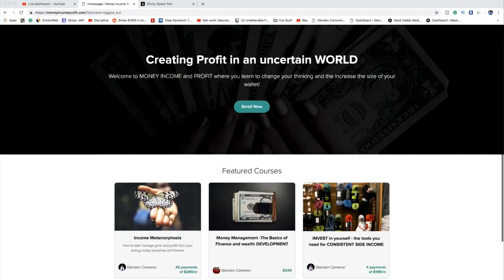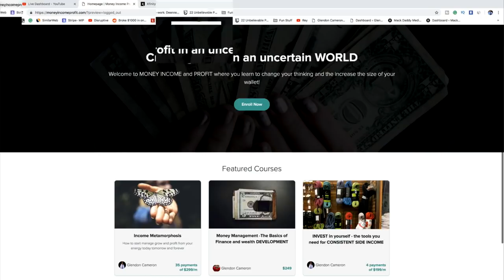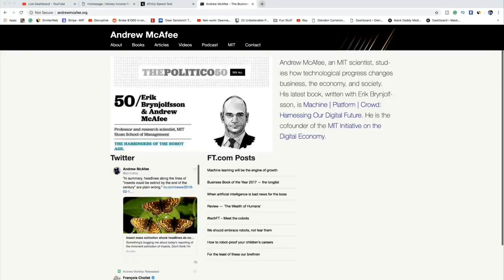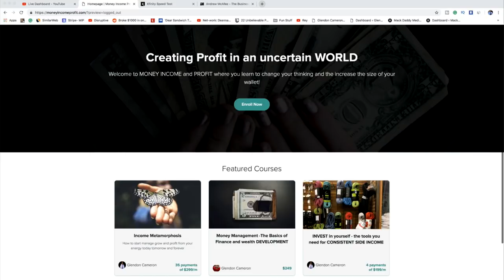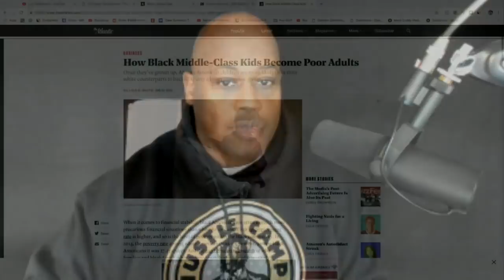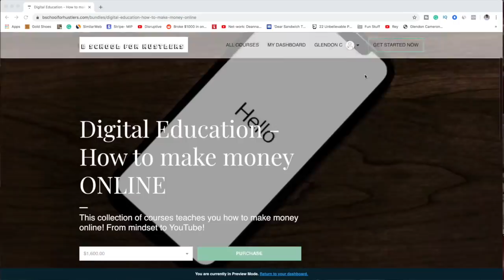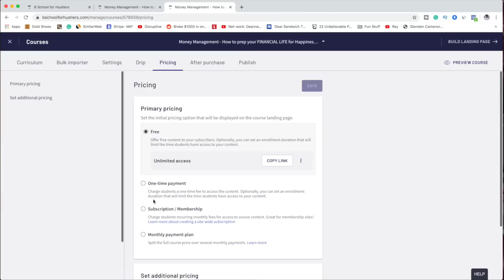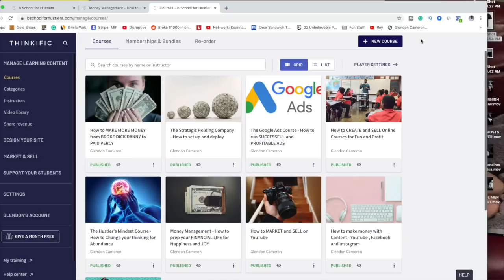MONEY INCOME and PROFIT How to MAKE MONEY in the current PRE RECESSION and MONEY on my MIND